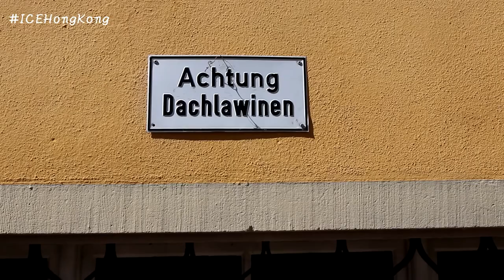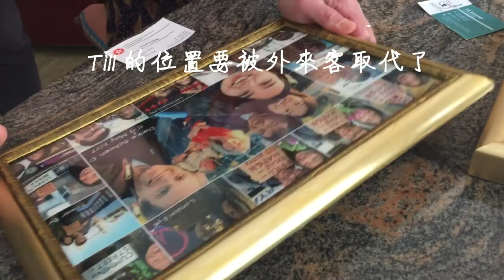Meersburg 最美的德國小鎮在這裡 | ICE Travel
This is the last vlog where we visited Meersburg in Germany and accidentally joined a music festival in Konstaz! See how beautiful the places are and find out our secret recommendation at the end of the video.